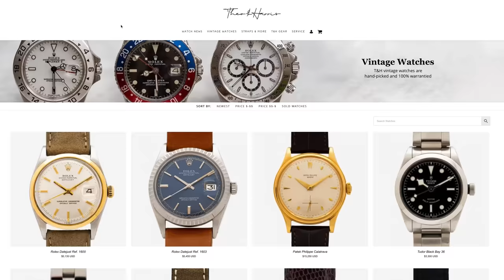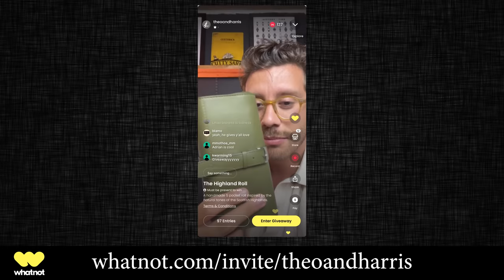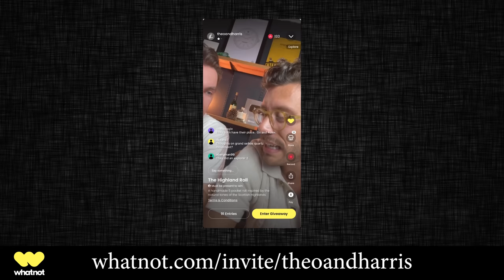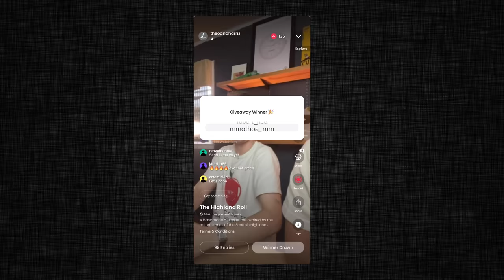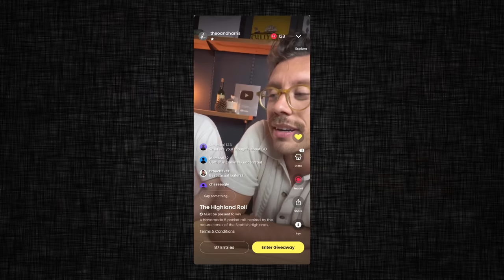Is Tudor Crushing Omega in 2022?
We are going LIVE in 2 DAYS!! Download whatnot and see us on June 23rd at 5pm EST!

Tudor is CRANKING out quality watches and are THE obvious alternative to Rolex...so are they crushing everyone else? Is Omega giving everyone a run for their money or are they slacking off (they aren't)? Is Tudor vs. Omega even a fair comparison? Let us know!

00:00 Christian May Go Tudor
3:58 Casio Shoutout
10:27 Giveaway Details!
11:38 Michael Met Neil deGrasse Tyson
16:16 Omega vs. Tudor